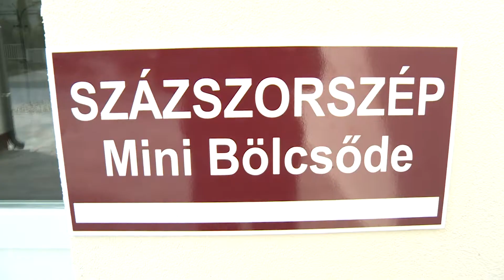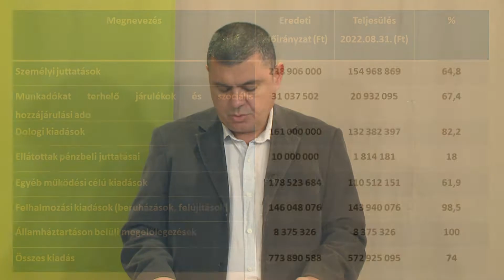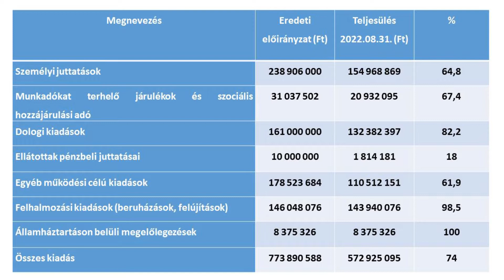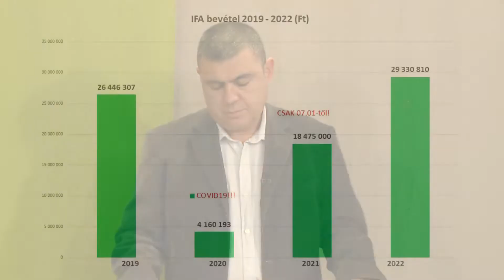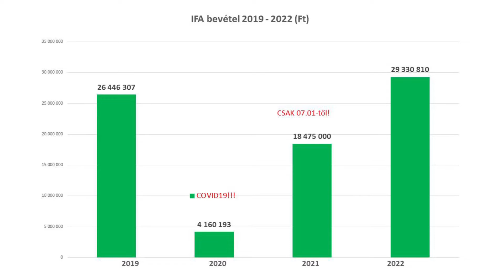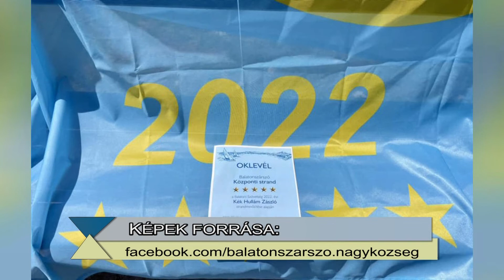Szárszói magazinműsor 2022.09.26.